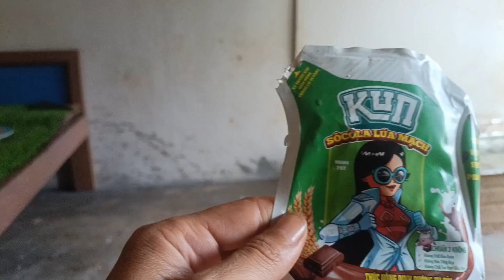cute actions of monkeys"Monkey Baby hihi"